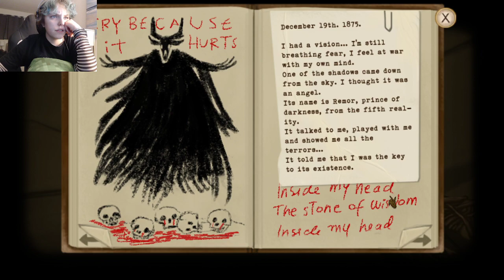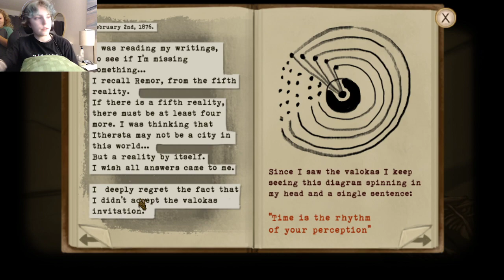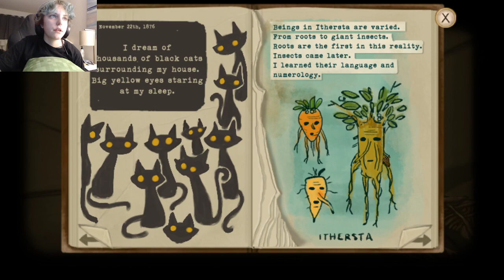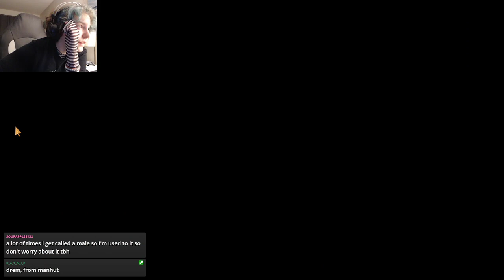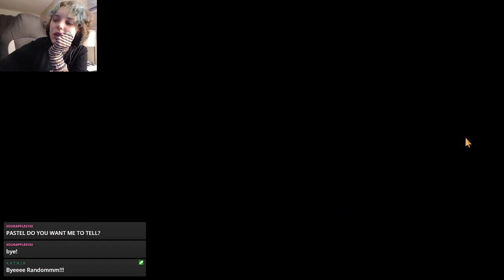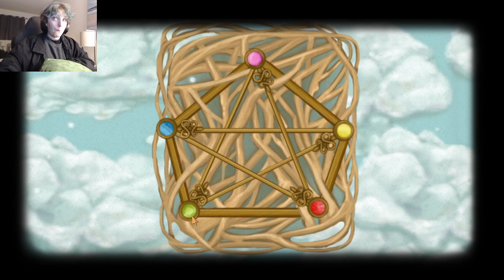hello again! game time! | 12/7/21 VOD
fran bow
fran bow stream